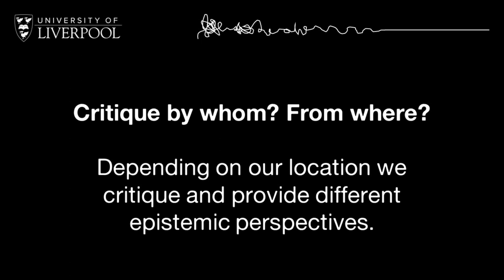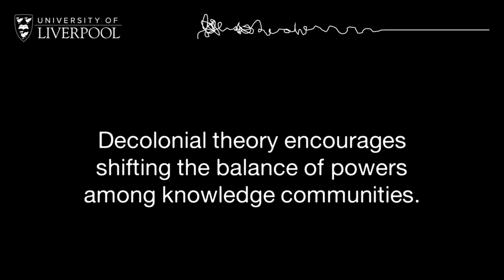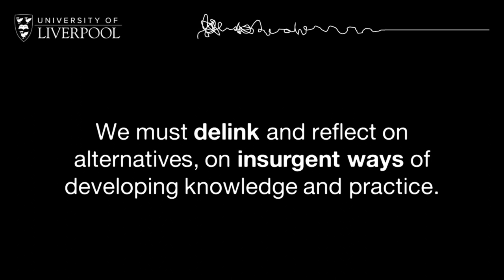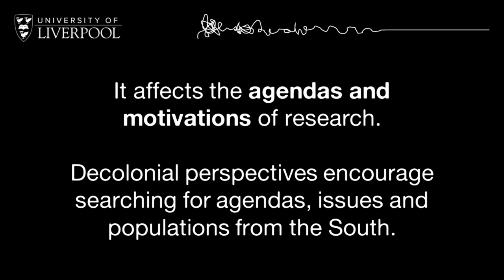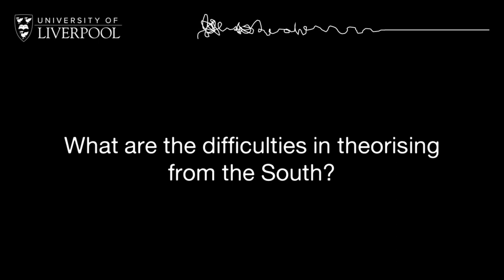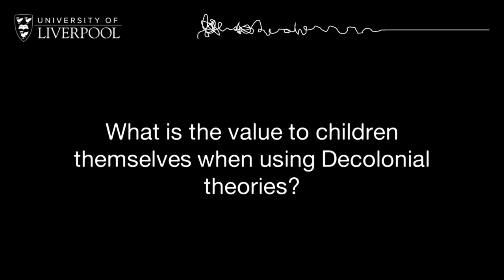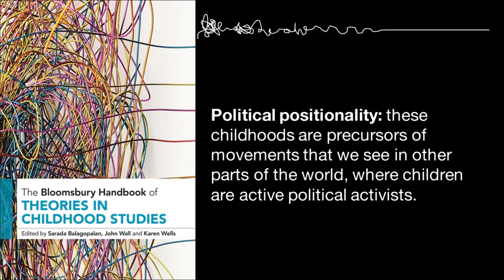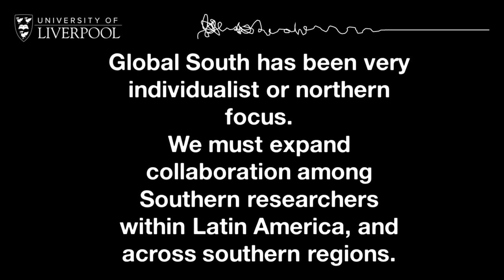Decolonial Theories and Childhood (with Lucia Rabello de Castro and Felipe Salvador)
Springing from the introduction to decolonial theories, Dr Felipe Salvador and Prof Lucia Rabello de Castro discuss the potential of Decolonial thought as a critical tool, looking at the forms and methods of putting this into practice. It engages with issues related to why should we critique universalist approaches to childhood, and reflects on the difficulties and values of decolonial research in relation to childhood and children’s lives. Among the issues addressed are the following questions:
• How do Decolonial Theories work as critical tools for childhood studies?
• What are the sources and reasons for applying a decolonial perspective to research on childhood?
• What is the relationship between Global North and Global South in terms of knowledge production and consumption?
• What assets do Decolonial Theories provide to children themselves?

Salvador Grisolia, F. and Rabello de Castro, L. (2023). Decolonial Theories and Childhood. In N. Brando, D. Lawson and H. Stalford (eds.) Children in Theory: Theoretical Methods and Approaches to the Study of Childhood.  Online Masterclass Series. University of Liverpool.